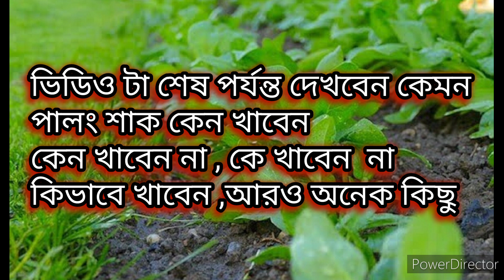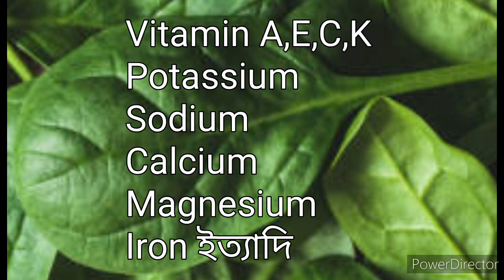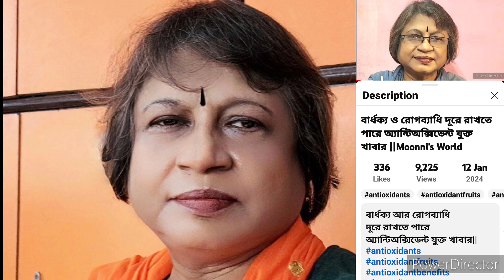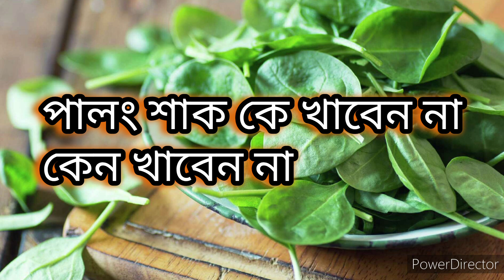সোডিয়াম পটাশিয়ামে ভরপুর পালং শাক || কেন খাবেন, কেন খাবেন না||Moonni's World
শরীরে সোডিয়াম পটাশিয়ামের
অভাব পূরণ করে পালং শাক ||
শাকের রাজা পালং||
পালং শাকের পুষ্টিগুণ
শরীরে পটাশিয়ামের
পালং শাকের উপকারিতা
পালং শাক কে খাবেন না ,কেন খাবেন না
কিডনির সমস্যায় পালং শাক খাবেন কি?
কিভাবে পালং শাক খাবেন?